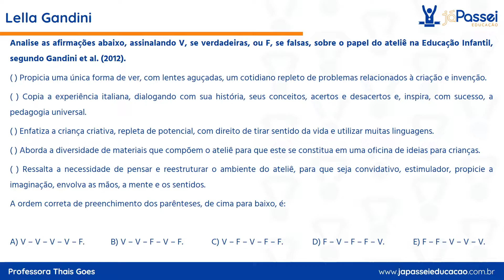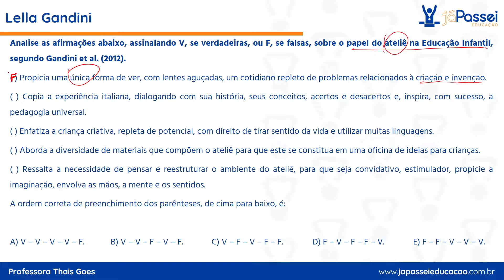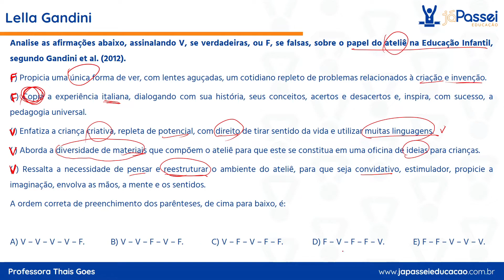LELLA GANDINI - O papel do ateliê na educação infantil: a inspiração de Reggio Emilia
🚀 Para se aprofundar em nossos conteúdos para concursos pedagógicos através de videoaulas e materiais em PDF, aproveite a condição de 3 DIAS GRÁTIS na Comunidade JáPassei!

É isso mesmo que você leu! Nós estamos dispostos a te presentear com 03 dias de acesso gratuito à Comunidade JáPassei. Você vai ter acesso a todos os conteúdos e poderá decidir se quer continuar ou não, sem compromisso!

✅ EXPERIMENTE 3 DIAS TOTALMENTE GRÁTIS!

GANDINI, LELLA et al, (org.). O papel do ateliê na educação infantil: a inspiração de Reggio Emilia. Porto Alegre: Penso, 2012.

Ano: 2018 Banca: FUNDATEC Órgão: Prefeitura de Corumbá - MS

Analise as afirmações abaixo, assinalando V, se verdadeiras, ou F, se falsas, sobre o papel do ateliê na Educação Infantil, segundo Gandini et al. (2012).
( ) Propicia uma única forma de ver, com lentes aguçadas, um cotidiano repleto de problemas relacionados à criação e invenção.
( ) Copia a experiência italiana, dialogando com sua história, seus conceitos, acertos e desacertos e, inspira, com sucesso, a pedagogia universal.
( ) Enfatiza a criança criativa, repleta de potencial, com direito de tirar sentido da vida e utilizar muitas linguagens.
( ) Aborda a diversidade de materiais que compõem o ateliê para que este se constitua em uma oficina de ideias para crianças.
( ) Ressalta a necessidade de pensar e reestruturar o ambiente do ateliê, para que seja convidativo, estimulador, propicie a imaginação, envolva as mãos, a mente e os sentidos.

A ordem correta de preenchimento dos parênteses, de cima para baixo, é:

A) V – V – V – V – F.
B) V – V – F – V – F.
C) V – F – V – F – F.
D) F – V – F – F – V.
E) F – F – V – V – V